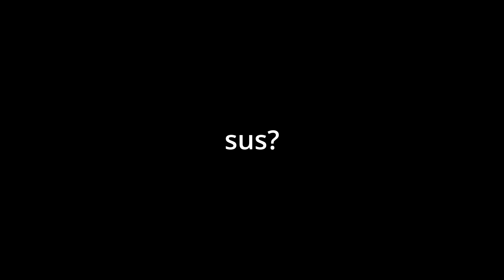Amax, but its fun sized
Best Baby Amax for search and destroy below
Best Baby Amax Class for Warzone below
| Watch in 1080p or 1440p |
If you see this, Leave a like :)
Have a blessed day and enjoy the video!

The Baby Amax Search and Destroy Class:
- FSS 8.3" INtruder Barrel
- Viper Reflex Sight
- No Stock
- Merc Foregrip
- 45 Round Mags

BEST Amax SnD Class:
- 45 Round Mags
- XRK Zodiac Barrel
- No Stock
- Stippled Grip Tape
- Monolithic Suppressor

BEST M4 Snd Class:
- Granedier Barrel
- No Stock
- Commando Foregrip
- 50 Round Mags

- Amped (You can use Tune Up in place of this)

Video Tags - Ignore lol -
MW SnD
SnD MW
Hacking
best mp5 | best overkill class
best uzi | best m4
best mp7 | best AX50
best ram | best Ak47
best amax | best m13
best  asval | best aug
best 725 | best mp7
Cheater
Cheating